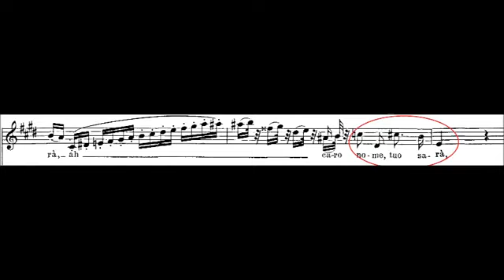TWO REGISTERS Caro nome Luisa Tetrazzini